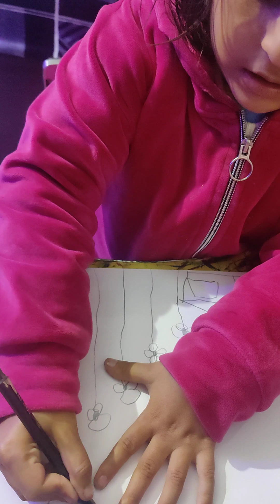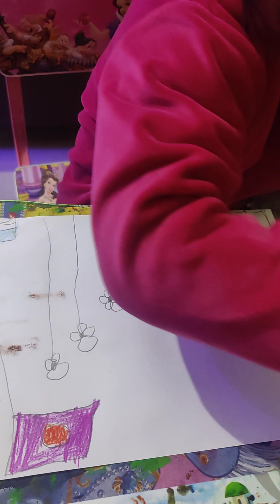Drawing By 4 Year Old Girl # Kidsdrawing